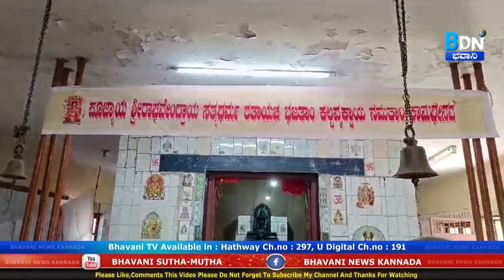ಶ್ರೀ ಗುರುರಾಘವೇಂದ್ರ ಸ್ವಾಮಿಗಳ 353ನೇ ಆರಾಧನಾ ಮಹೋತ್ಸವ